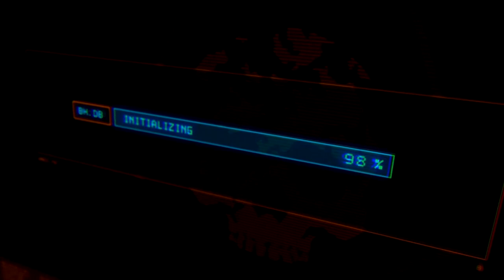Just Cause 4 - Parte #1